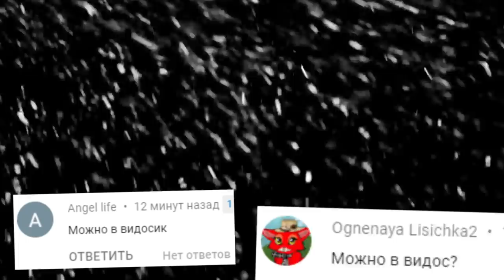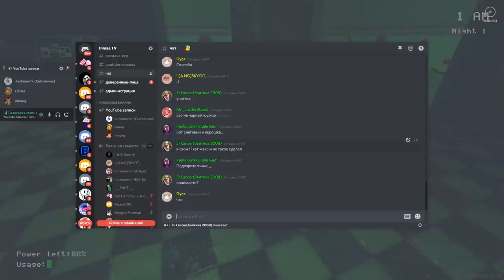АНИМАТРОНИКИ ПОНИ ПРОХОЖДЕНИЕ FNAF COOP ГАРРИС МОД ► Garry's Mod